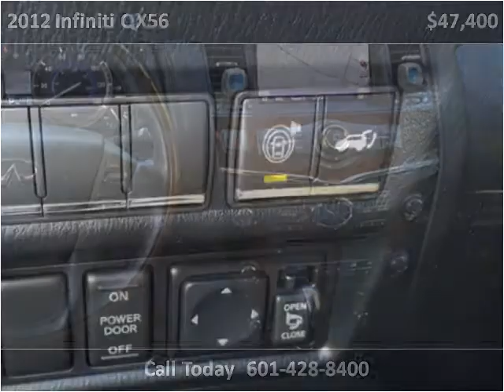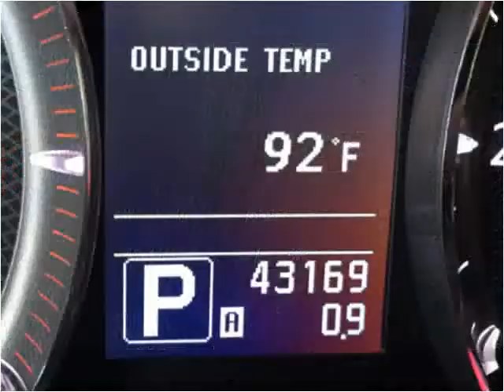2012 Infiniti QX56 Used Cars Laurel MS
This 2012 Infiniti QX56 is available from Carter Motorcars.